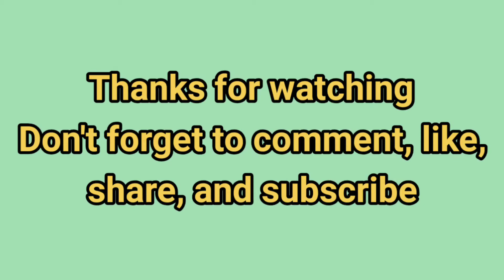Palang Pintu Perlintasan Kereta Api Jl. Baru Munajan Baros Cimahi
🛤️ No. JPL: 150A

📌 Lokasi: Jalan Baru Munajan, Kelurahan Baros, Kecamatan Cimahi Tengah, Kota Cimahi, Jawa Barat.

🚉 Info Lintas : Cimahi - Cimindi.

🚂🚃 Kereta api terekam melintas:
1. KA Lokal Bandung Raya (534) relasi Padalarang - Cicalengka.
2. KA Lokal Bandung Raya (523) relasi Cicalengka - Padalarang

Keterangan: Palang tipe alkmaar dengan kendali dari pos JPL sebelah selatan rel dan sirinenya hanya ada di palang sebelah utara. Video direkam pada Agustus 2020.